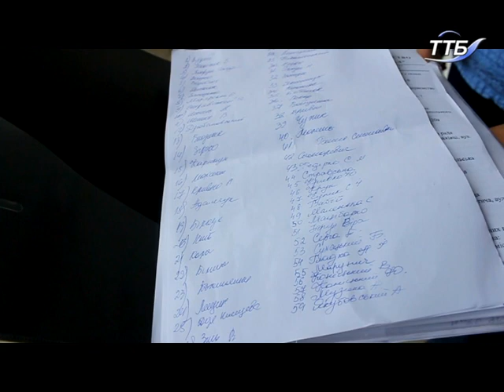Побутові відходи не вивозять з 14 населених пунктів Тернопільського району